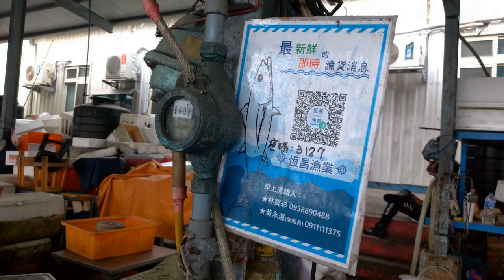塭仔漁港漁獲選擇眾多，買到停不下手！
竹筴魚/ Trachurus trachurus
白腹仔（學名：斑點馬鮫）/  Scomberomorus guttatus
馬加（學名：日本馬加鰆）/ Scomberomorus niphonius
花枝（學名：史密斯烏賊）/ Sepia smithi
打鐵鱸（學名：松鯛）/ Lobotes surinamensis
軟絲（學名：萊氏擬烏賊）/ Sepioteuthis lessoniana
石鱸（學名：星雞魚）/ Pomadasys kaakan
煙仔虎（學名：齒鰆）/ Sarda orientalis
白帶魚/ Trichiurus lepturus
赤鯮/ crimson seabream
帕頭仔（學名：斑鰭白姑魚）/ Pennahia pawak